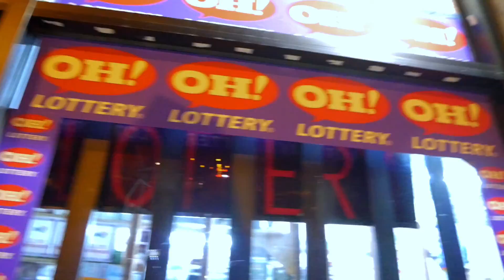Exit 5 DayDay x Exit 5 Dub